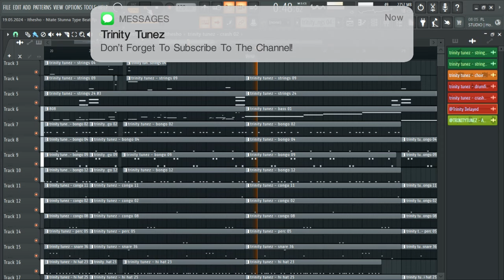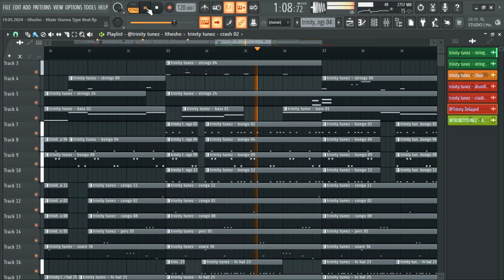[FREE] Ntate Stunna Type Beat x Cheez Beezy x Deejay Zaca "ITHESHO" | African Trap Beat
Check out this free Ntate Stunna type beat collaboration with Cheez Beezy and Deejay Zaca called "ITHESHO". This trap beat is perfect for your next project!

This beat is free for non-profits, To use the beat on paying platforms you have to purchase a lease.

➤ Important
R300 for a standard lease💲